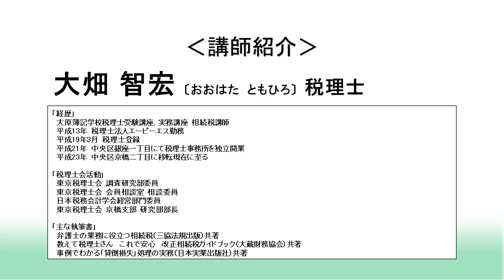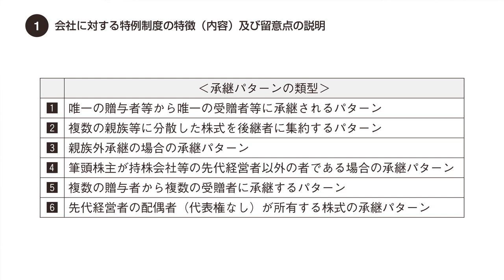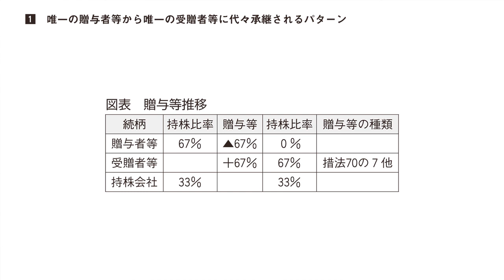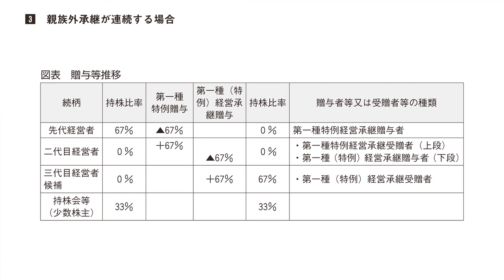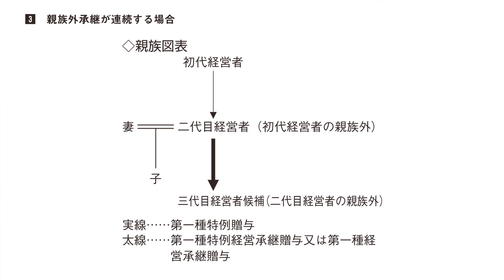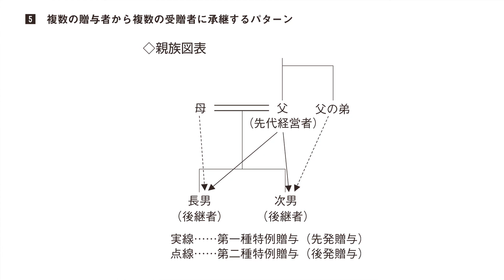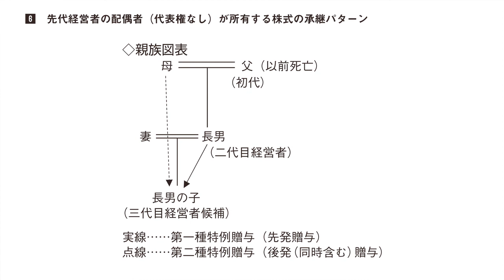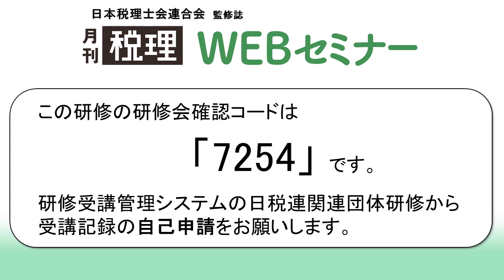「月刊 税理」WEBセミナー【事業承継税制における認定支援機関の役割】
■■使用テキスト■■　「月刊 税理」2018年11月号　別冊付録「事業承継税制における認定支援機関の役割」

―――テキスト目次―――

はじめに
❶ 会社に対する特例制度の特徴（内容）及び留意点の説明
1　 唯一の贈与者等から唯一の受贈者等に代々承継されるパターン
2　複数の親族等に分散した株式を後継者に集約するパターン
3　親族外承継が連続する場合
4　筆頭株主が持株会社等の先代経営者以外の者である場合の承継パターン
5　複数の贈与者から複数の受贈者に承継するパターン
6　先代経営者の配偶者（代表権なし）が所有する株式の承継パターン

❷ 要件確認

❸ スケジュール表の作成（特例贈与の場合）～簡易スケジュール表

解説：大畑　智宏（税理士）

「月刊 税理」WEBセミナーが

日本税理士協同組合連合会後援 会則研修

になりました！詳しくは下記URLをチェック！